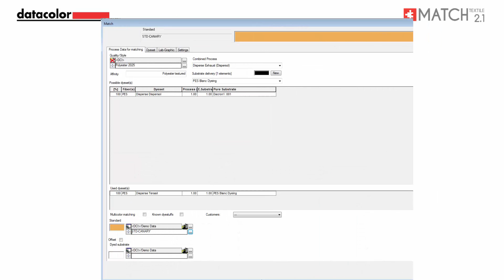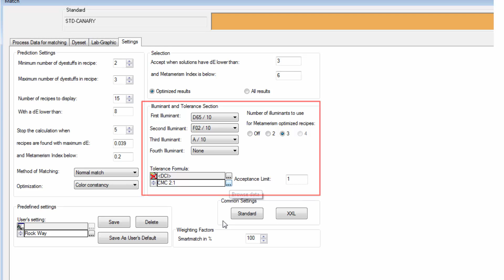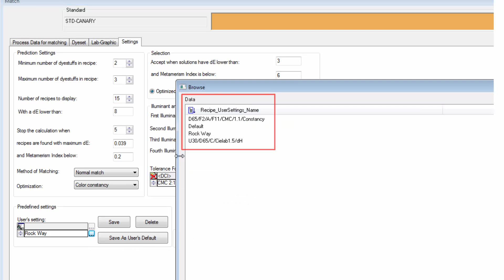MATCH TEXTILE v2.1: Defined Matching Settings per Customer and New Settings Dialog